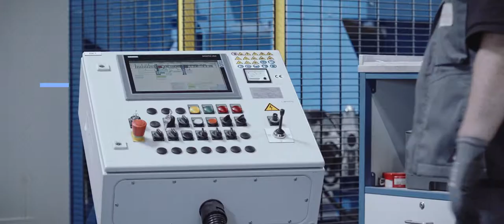PRINZ PC120 – chain conveyor, with FROMM packing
The PRINZ PC120 is the most proven and effective saw in this field.
In the video you can see a system in which the PC120 saw has been combined with a FROMM strapping incl. underlayer automatic.
Advantages of the PRINZ PC120:

Heavy rugged steel construction!
- Total weight PC120: 1.800kg
- Mounting steel plate of 30mm thickness for engine for cut
Guiding of the cutting equipmentPC120
- Guiding of the cut on both sides via torsion resistant carriage
- Cut equipment driven on both sides
- 1“ drive chain coupled with a fix drive shaft
Eligible cut sense
- From top to bottom
- From bottom to top
- Or in both senses as Double Action
Selection of high-quality components
- Lenze for drive systems
- Omron for sensor technology
- Siemens for electrics and electronics
Chain lubrication
- Lubrication on the cutting side when the chain enters into the package
- 20 lt oiltank capacity
- Level indicator
Bar head
- Automatic control of the tension of the chain by gas spring
- Bar head with glide side bearing
- No extra accessories needed for chain replacement

Package detection
- Automatic detection of the package height- allows to select the rapid feed speed till cut beginn
- Automtatic detection of the package edge – allows an automatic cut for reference (0-cut)
- Optionally, the package can be cut completely or even individual layers do not cut
Positioning/ guiding of the package
- 2 roller stands placed left/right of the guide bar stabilise the package during the cut operation
- Optional; with pressure pads to maintain the package from the top

Generalities
- All-purpose saw unit combinable with many different solutions for package transport
- Also, well-suited for integration in existing production lines
- Maintenance works rended easy and rapid thanks to intelligent access to maintenance possibilities
- Several cut lengths available
- Passage for packages up to 1.350 x 1.350 mm
- Various individual connections for the exhausting system

Optionals
- Pressure pads
- Laser
- PVC curtains to protect from flying debris
- Inclined cut
- Acoustic booth